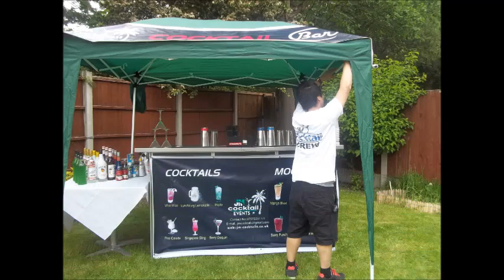Mobile Bartending - Setting Up for Event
This is how we to set up our mobile cocktail bars for events - this set up was for a private garden party, , our bars are ideal for all kinds of events, big or small ps. it would mean the world to us if you would say ‘Hi’ in the comments and hit the like and subscribe button ;)Sunny & Milan
Sunny & Milan are the Co owners of JM Cocktails Events.
The Jm Cocktail Events  is not your average Cocktail catering events service. We are an award winning team of Cocktail flair Bartenders.We pride our selves on delivering excellent service in an entertaining way with flair while mixing mouth watering cocktails for your event.
Sunny & Milan  have dedicated them selves in mastering their  cocktail bartending skills with over 15 years each experience in the Cocktail Bar Industry.
 Sunny and Milan have  carefully constructed the Cocktails/Mocktails using only the freshest ingredients to provide a unique taste that can only be associated with Jm Cocktail Events Bars.
Our professional cocktail bar service can cater for all occasions, whether that be small intimate get together or the most lavish. Perfect for Weddings, Parties, Birthdays, Corporate/Promotional events etc,we offer packages that can be tailor made to suit any budget.Sunny & Milan promise to make your experience personal, spectacular, memorable and one of a kind.
Based in Birmingham City Centre and covering all of the Midlands/ UK & Europe.
Sunny- Co- owner
Sunny has over 15 years' experience as a flair Cocktail bartender. Sunny started his career in Hard Rock cafe. As well as working for some of the top cocktail bars in the UK like Tgi fridays, he would also free- lance as a Cocktail bartender working events around the country for some of the biggest event companies in the Industry such as Shaker UK.His experience in events has taken him all over the UK, with working and managing events as far as the Island Guernsey.

Sunny has also competed in many bartending competitions such as Midlands flair, The Road house (London), and in 2013 Sunny won regional Best Bartender Flair act Tgi Fridays UK, He is also 2 times Grand Finalist in the Tgi Fridays Bartender Uk 2013,2015 for Flair and recently a Grand finalist for 2018 for Best Bartender. He is also the 2019 Mixology Champion finalist.

You will find Sunnys passion to deliver outstanding service while mixing mouth-watering cocktails with flair behind the bar at every Jm Cocktail event.

Milan Co-Owner
Milan has been working in the Cocktail industry and event Management for over 15 years Milan's has years of experience in producing classic and new Cocktail drinks list for clients.He is also a World record holder for “Synchronised Flair 2011”

From running his very own successful Cocktail bar in Hong Hong and working in some of very best cocktail bar establishments in the Uk he has been responsible for training bartenders for a variety of top bars in the UK such as Tgi Fridays UK.

Milan is also the Founder and Organiser of Masters of Flair Bartending competitions. The biggest flair bartending competition in the Midlands with Cocktail bartenders coming from around the world to Birmingham to compete.
His passion and flair skills for creating classic and new cocktails with great attention to detail can be seen at every Jm Cocktail event.